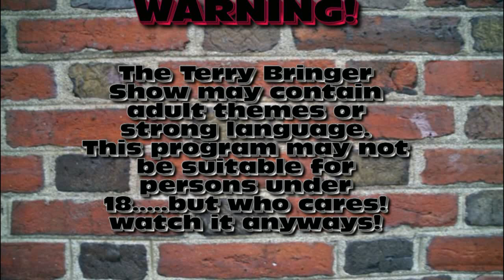The Terry Bringer Show(part 1/2)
this is our paraday of the famous show "Jerry Springer"! this shows alittle bit of our characters personal lives problems!